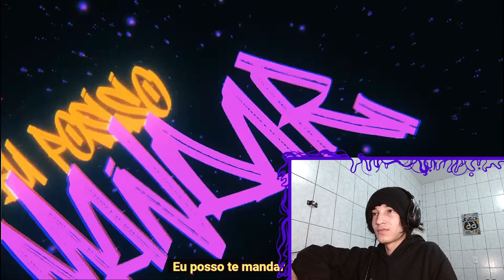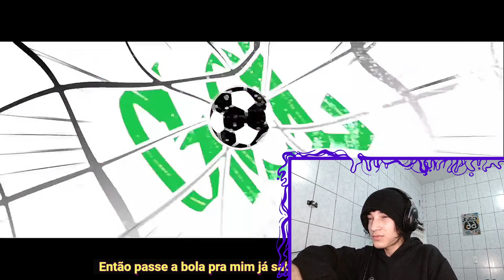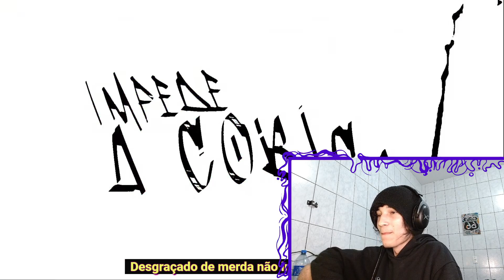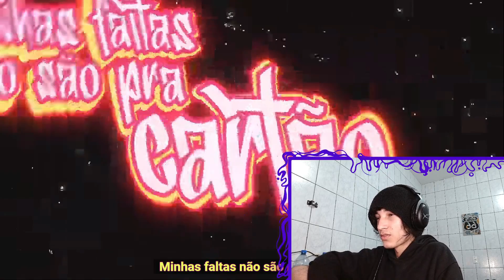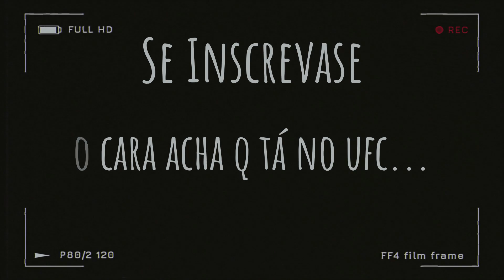REACT SpeedRap - Shidou (Blue Lock) - Rei Demônio do Futebol | Flash Beats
🟣Aopa Bueno ?

Tamo junto!

🟣00:00 - Se Inscreve aew
🟣00:30 - Vídeos novos todos os dias!!!